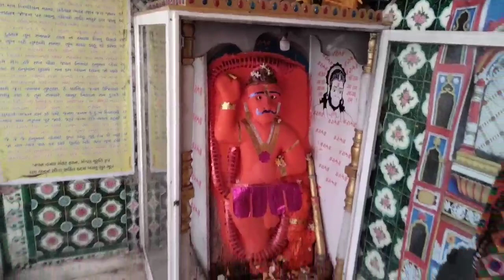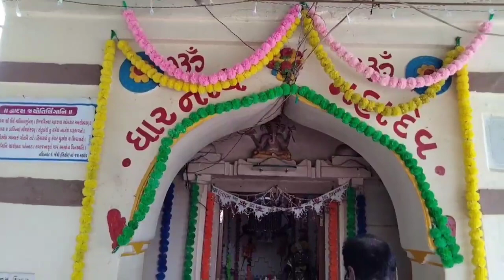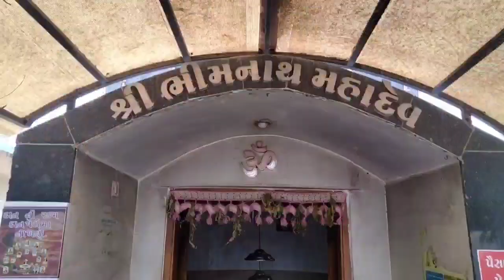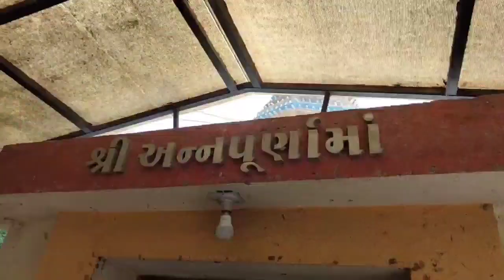નવનાથ મહાદેવ દર્શન,શિહોર/પવિત્ર શ્રાવણમાસમાં નવનાથ યાત્રા/જીવતી વાર્તા/મહાદેવ/આજના દર્શન#yatra#shiv